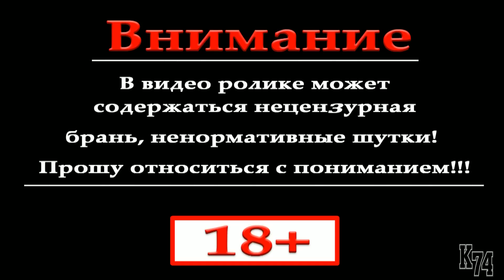SpinTires обзор мода ( XPen 8x8 )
►►►RaidCall  ID:10774855◄◄◄

Мод находиться в мастерской Steam!